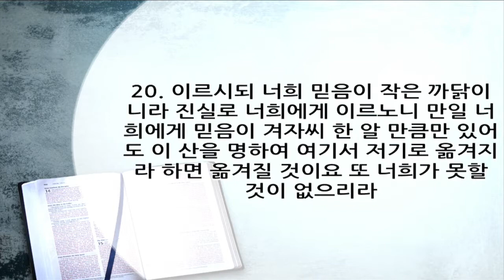위대한 말씀(61) | 겨자씨 믿음 | 마 17:14~20, 눅 9:37~43| 이찬규 목사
겨자씨 믿음 (마 17:14~20, 눅 9:37~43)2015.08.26
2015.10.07